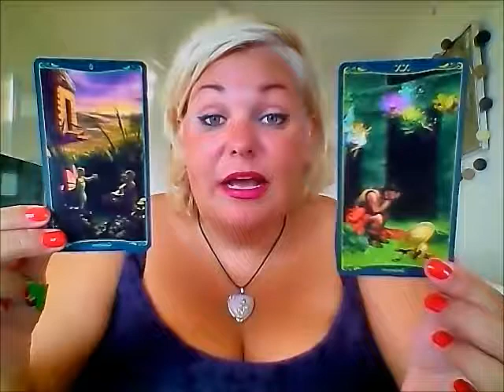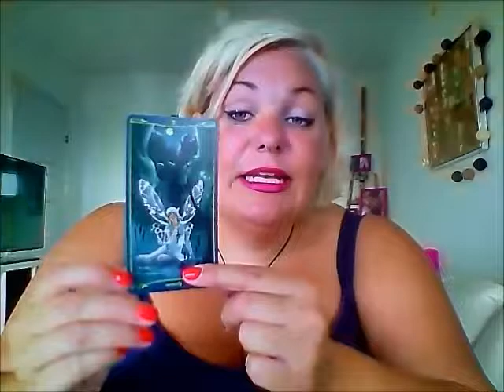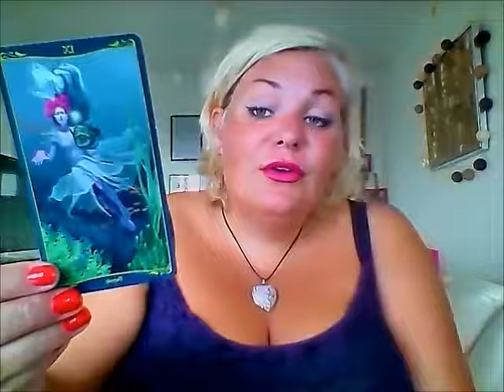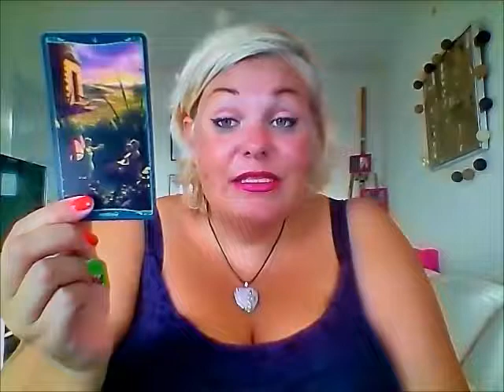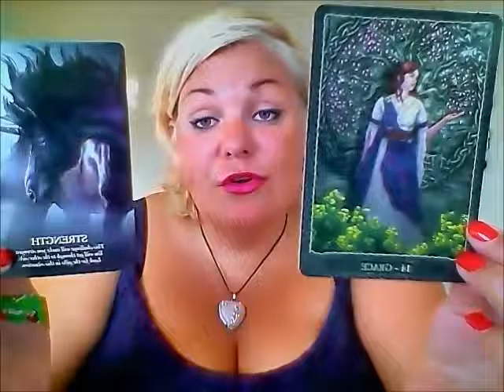Fisk august: Tag imod den hjælp der er til dig, lyt til dit indre og afvent resultaterne